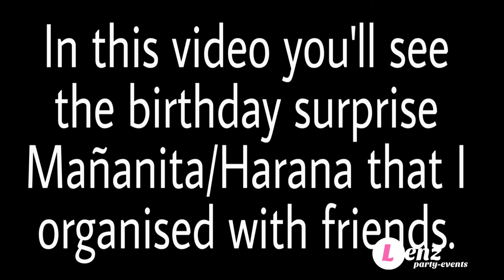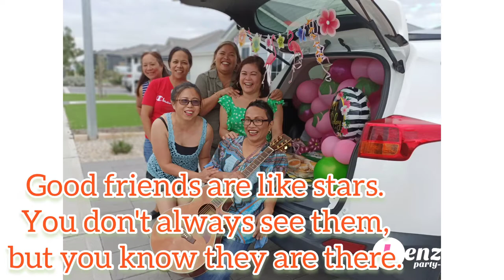How to set up Car boot/trunk balloons || Mañanita || Harana || Birthday Surprise ideas || Lenz Party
Hey,

This video is about birthday surprise idea that you can use to your friends, families, colleagues or even to your boss.
The reaction of the birthday celebrant here was priceless. A big thank you to my friends who helped me organizing this special day. Shoutout to my Besties. I couldn't do this without you mga bessy. No reklamo for a short noticed Harana practice.
The surprised birthday Mañanita/Harana and car boot balloons for my friend's birthday.
I hope this video will give you ideas for your surprise plans. xoxo Lenz Party Events